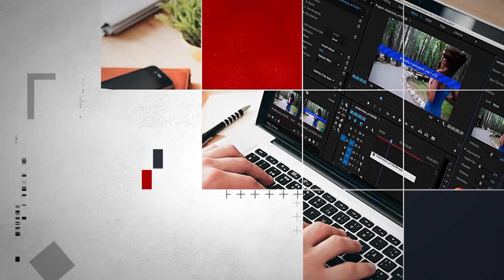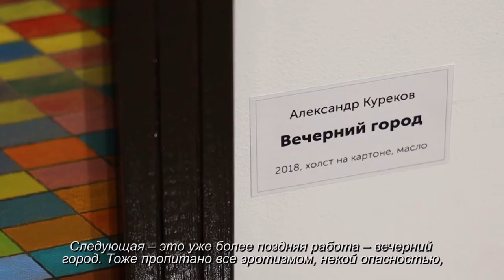«Иллюзия и реальность»: online-экскурсия по выставке Александра Курекова. 13.01.2021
Знакомьтесь, Александр Куреков, член союза художников Подмосковья. Шестидесяти четырехлетний химкинский художник всю жизнь проработал инженером на заводе Факел. И параллельно творил.